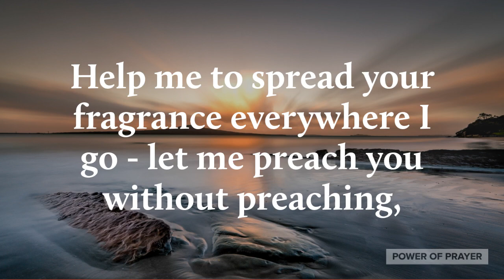Prayer for the Fragrance of Christ | Power of Prayer | Short Prayer | Quick Prayer